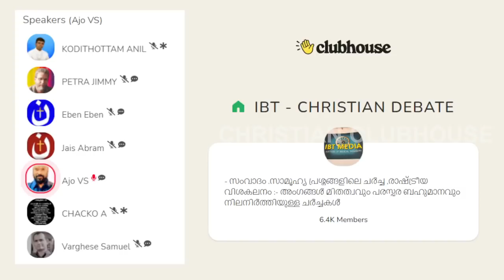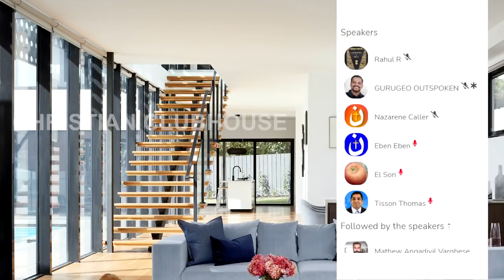മഹോന്നതൻ്റെ വേളി.. മുഹമ്മദ് ഈസാ ദുഃഖിതൻ 2 | Anil Kodithottam | Muhammed Issa Perumbavoor | Clubhouse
മഹോന്നതൻ്റെ വേളി.. മുഹമ്മദ് ഈസാ ദുഃഖിതൻ 2 | Anil Kodithottam | Muhammed Issa Perumbavoor | Clubhouse Discussion

Chapters
00:00 Continuation from part 1
5:51 ഈസ ദുഃഖിതൻ. എന്തുകൊണ്ട് ?
11:8 മുലകുടി ഹദീസ്
18:10 ക്രിസ്ത്യാനികൾക്ക് തലകുനിക്കണ്ട വരത്തില്ല
19:35 Tisson Thomas
28:27 Varghese Samuel
30:58 യേശുവിന്റെ മാതൃക കൊള്ളത്തില്ല
38:01 മ്ലേച്ഛത മാത്രം സംസാരിക്കുന്ന നിരീശ്വരൻ
40:59 നിരീശ്വരന്മാരുടെ ഗുണഗണങ്ങൾ
52:12 നാസ്തികരുടെ സംഭാവനകൾ
1:07:35 Alexander Jacob തള്ളുകൾ
1:25:23 തിന്മയെ പ്രോത്സാഹിപ്പിക്കുന്ന ഖുറാൻ